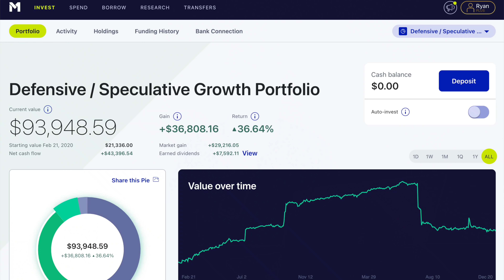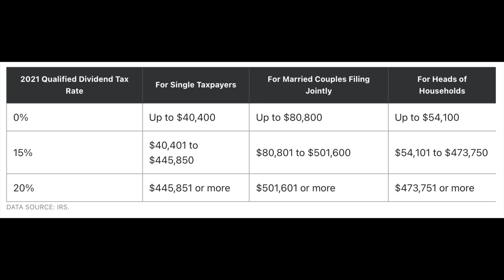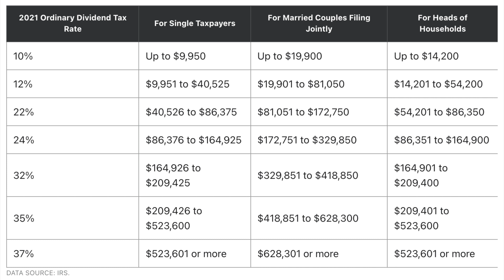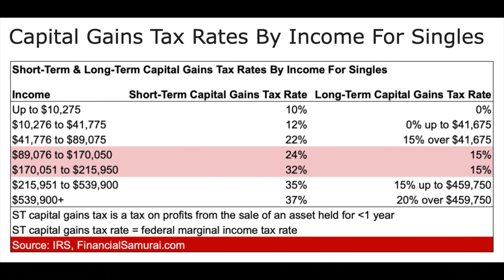Stock Market Taxes Explained | How Are Investment Taxes Handled?